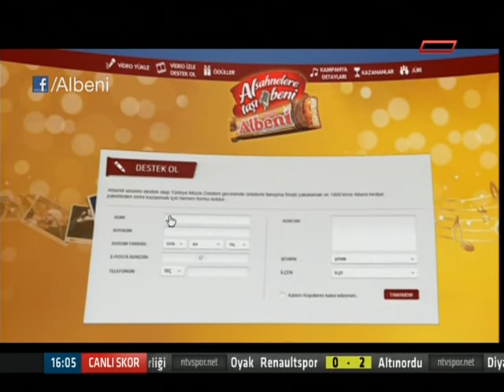Fenerbahçe Grundig-İstanbul BB 0-3 Voleybol Son Setten görütüler